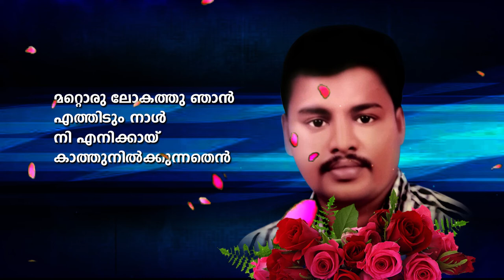MAKANODU NEW MALAYALAM KAVITHA BY JAYARAJ AUDIOS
JAYAPRAKASH VARAMBEL